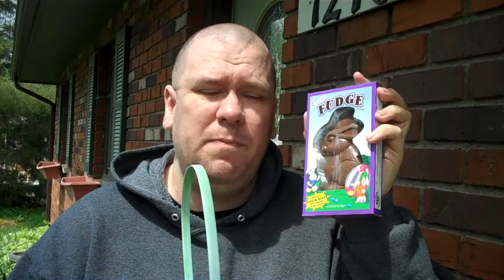Randall M. Rueff 2011 A.D. # 219 on 4-26-2011 A.D.